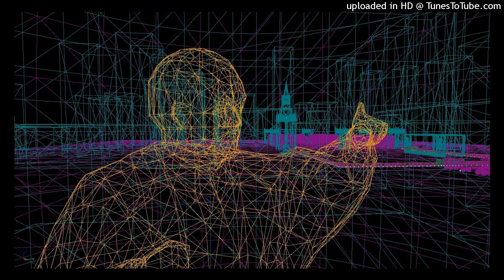[FREE] NASCAR ALOE X TRIPLESIXDELETE TYPE BEAT - "BACKUP" [[prod. by triplesixdelete x isq]]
free for non-profit use, must credit me [[prod. by triplesixdelete x isq]] +